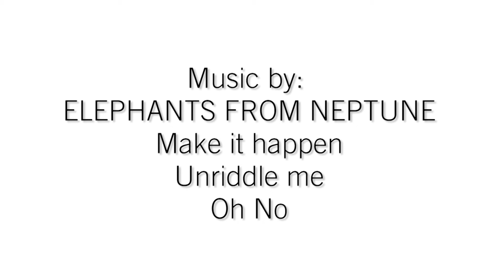WEEK 3 - Let's Keep Going!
Here is my second 10-minute workout to keep you active around the year.
Short warm-up followed by 8 exercises to build your overall fitness and strength.
You can always progress or regress the exercises by making your movements more/less complex, unstable or make yourself working in different directions.

Show me how you train along by adding TrainWithRaju to your Instagram post. It can be my exercise or something else - as long as you're keeping yourself active 🏂⛹️‍♀️🏋🚣‍♀️

Start day by day.
Get it going, be active!

Video By Getter Kuusmaa Videography (@getkuu)
Music by one of my fave Estonian bands - Elephants From Neptune

Thank you for training along: Sportland Estonia, Nike, Science in Sport, Polar Global!